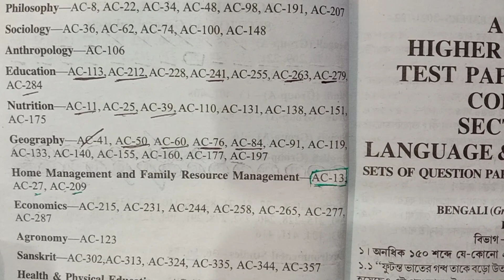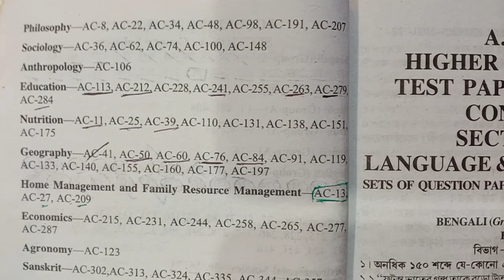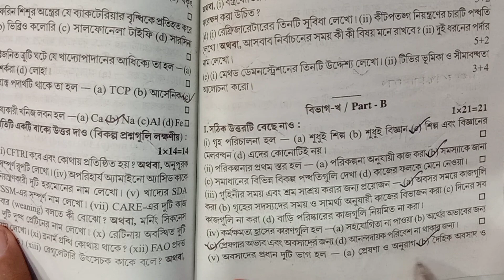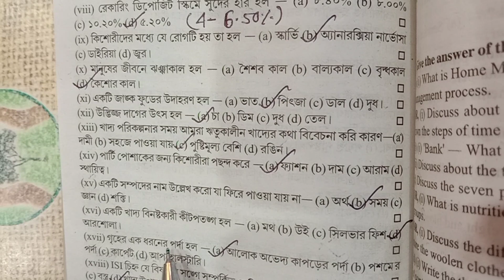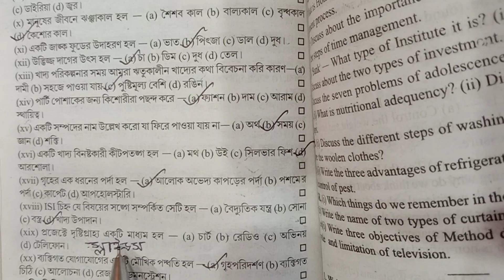HS 2022 Home Management Abta Test Paper Solution Page Ac-13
🛑 H.S 2022 ABTA TEST PAPER সমস্ত বিষয়ের উওর পেতে নিচের লিংকে ক্লিক করো

🛑 Yours Quaries
HS Abta Test Paper 2022 Bengali Solution Page 127 Saq

HS Abta Test Paper 2022 Bengali Solution Page 140 Saq